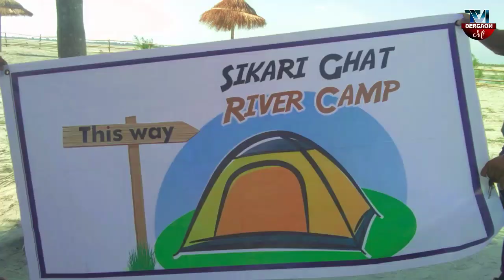Sikarighat -বনভোজৰ বতৰত চিকাৰিঘাটত বিশাল আয়োজন , ৰিভাৰ কেম্পৰ লগত জুতিৰে এসাজ,গৰৈ মাছ আৰু পোৰা মাংস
Sikarighat -বনভোজৰ বতৰত চিকাৰিঘাটত বিশাল আয়োজন , ৰিভাৰ কেম্পৰ লগত জুতিৰে এসাজ,গৰৈ মাছ আৰু পোৰা মাংসৰ সোৱাদ
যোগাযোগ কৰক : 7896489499